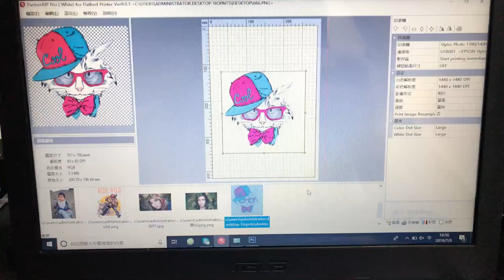A3 dtg F3050 MAX direct to garment printer for t shirt DIY Clothes/Shoe Printing Machine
Any questions ,please contact below information , i always be here :
Contact:Jessica Yang
E-mail：order@color-sun .com

Printer Advantage :

1.Automatically adjust the printable height (also can be adjusted manually)

2. Free RIP9.0 software ( white + color )

3. T-Shrit Tray FREE ( Adult+Chlidren)

4.Can support denim fabric, jacket . bags , shoes and other printing.

Working height :220mm

Working head: For Epson L1800*1pcs